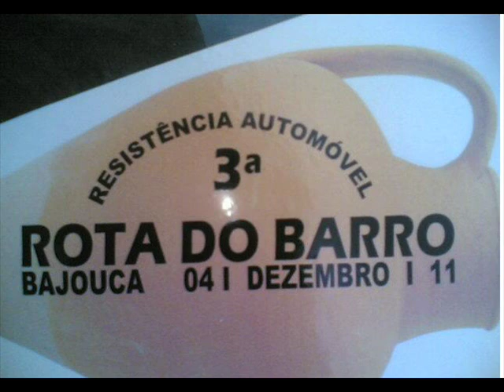3ª Resistencia ( ROTA DO BARRO ) 2011 Bajouca-Leiria ( 3ª parte )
3ª e ultima parte